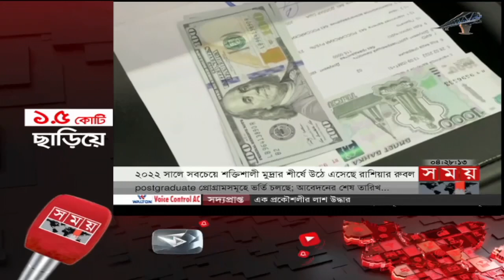Exclusive:বিরতিহীন সারাদিনের শীর্ষ সংবাদ | ২৫ মে ২০২২ | Top News of The Day | Somoy TV